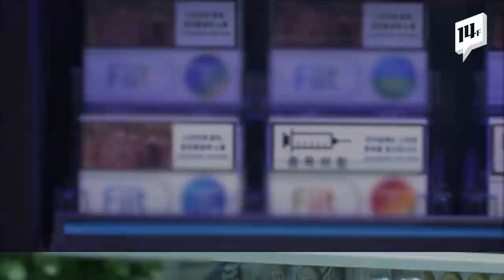술병에 연예인 사진 못 볼 수도..대체 왜?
소주하면 수지, 아이린이 생각날 정도로 소주광고는 최정상급 여성 연예인 인증과도 같습니다.하지만 앞으로는 소주병에서 연예인을 못 볼 수도 있을 것 같습니다.보건복지부가 음주가 미화되지 않도록 술병에 연예인 사진을 부착하지 못하게끔 관련 규정을 손질하겠다고 밝혔기 때문입니다.